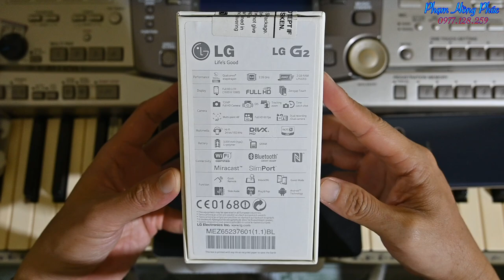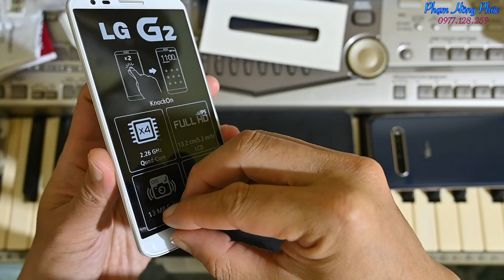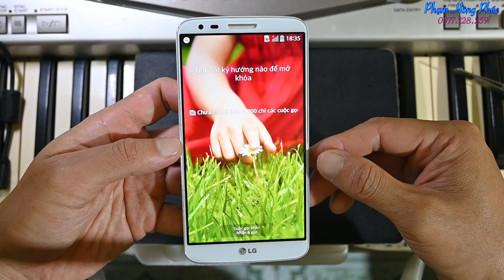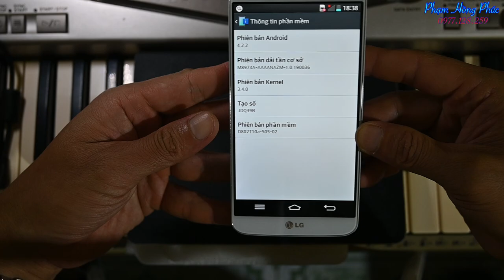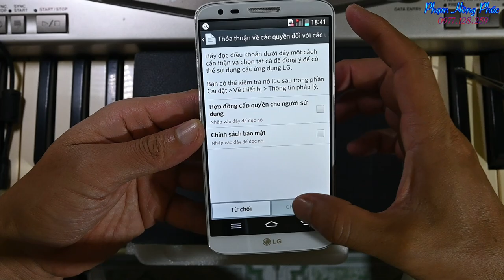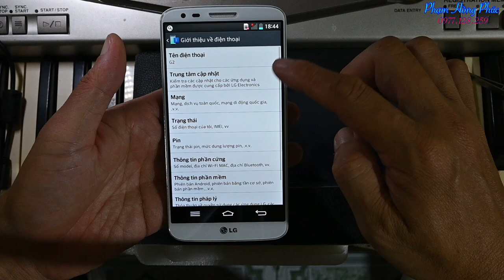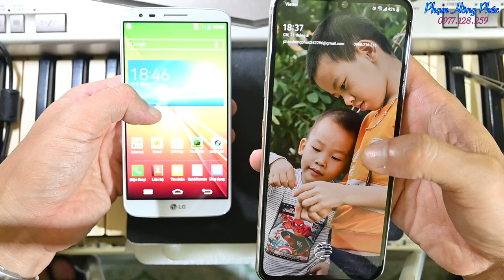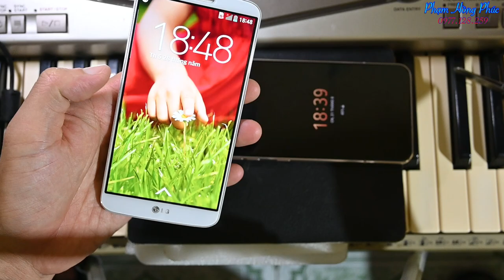Siêu phẩm nhà LG....